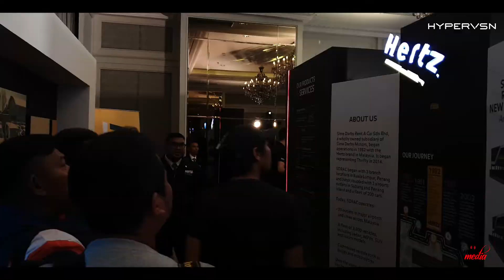Sime Darby Motors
With great honour, HYPERVSN made a presence at the Sime Darby Rent A Car Day by Sime Darby Motors’ wholly-owned subsidiary, Sime Darby Rent A Car Sdn Bhd (SDRAC). The use of the 3D Holographic based technology by Sime Darby captivated the attendees with immense awe. This initiative complemented Sime Darby's objective to explore several options to strengthen its position as a car rental and leasing company which is now open for collaboration with local e-hailing companies.